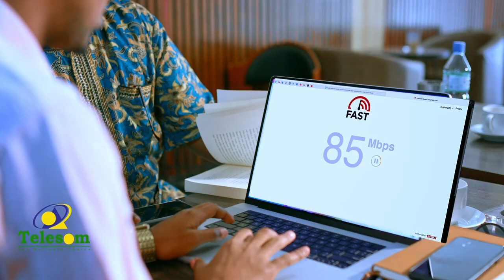Dagaal culus ayaa mar kale ka qarxay suudaan iyada oo la maqlayo jugta madaafiicda culus.